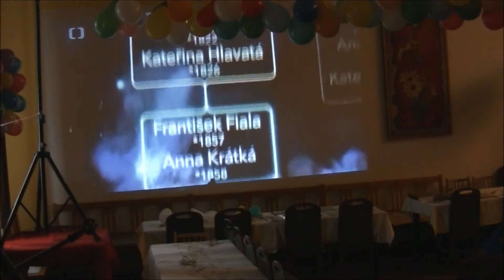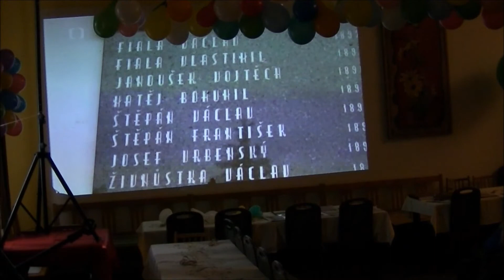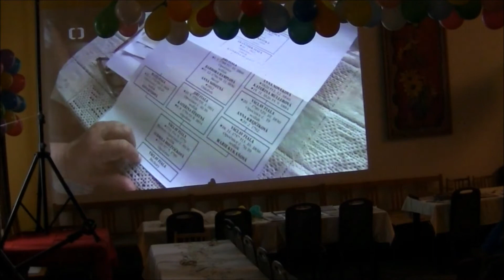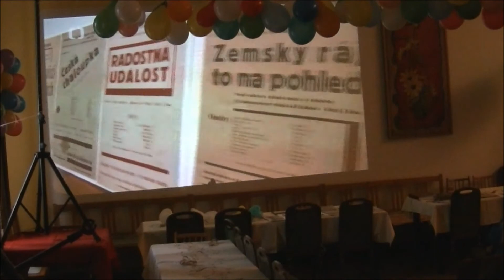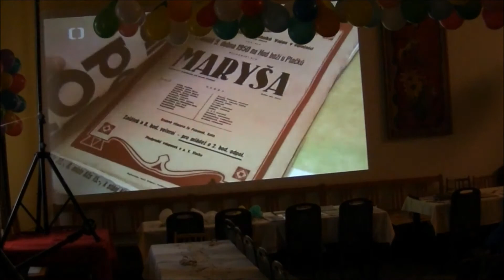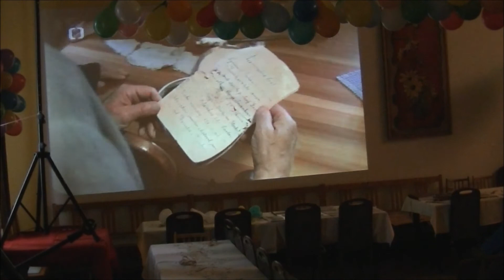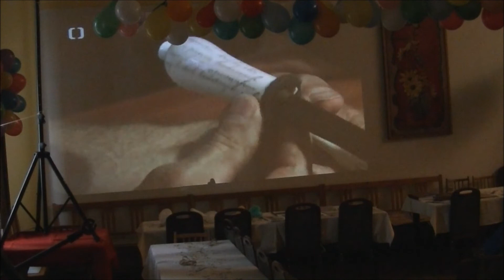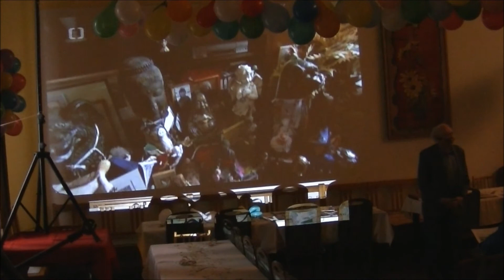Opočnické divadélko - oslavy 115 let - vyprávění kronikáře p. Věříše